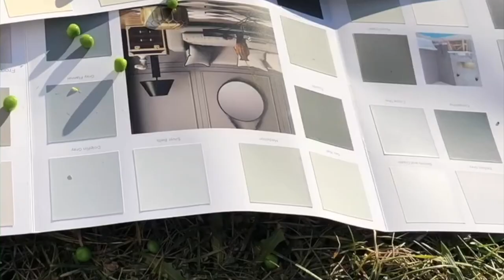Maine Coop Masters: The Super Brooder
In a place called vacationland, there are thousands of duck coops that have been unchanged for decades - all across the great state of Maine.

There is rot, there is drama, there is a reveal...Coop masters, unite!

*If that makes no sense, you should go watch the Maine Cabin Masters show*

With ducklings on the way, I pulled an old wooden crate out of the barn to use as a brooder. I needed something predator resistant since they would be in the barn. The initial plan was to paint the inside (ducklings are super messy and love water), and make a lid for it. Simple, easy.

After I got a good look at it and saw the rot, I decided to replace the rotting 2x4s. Which turned into taking the whole box apart, adding height to the box by using the bottom 1x8s for the narrow sides,  and the original side pieces to create a clean out door in the front. For the new bottom there was also a scrap of vinyl flooring and a sheet of OSB in the barn.

Of course, 1x8 being the nominal dimensions, the original front/back, side, and bottom boards were all different - 3/4" x 7 1/2",  3/4" x 7 1/4", and 3/4" x 7 1/4." At the time I only had a circular saw, so that was fun to deal with.

The inside is coated with FlexSeal, which worked out really well for messy ducklings. I did not attach the floor piece to the bottom so I could raise the floor to get the ducklings closer to the heat lamp if needed.